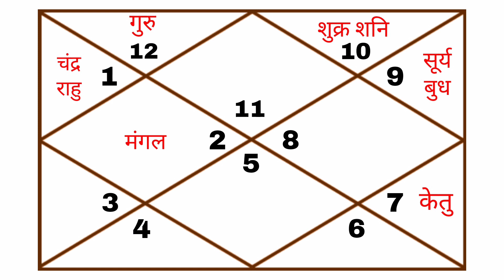कुंभ राशि 2023 राशिफल । Aquarius zodiac 2023 । कुंभ राशि वालों के लिए कैसा रहेगा नया साल...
कुंभ राशि 2023 राशिफल । Kumbh Rashi Rashifal 2023 । कुंभ राशि वालों के लिए कैसा रहेगा नया साल...